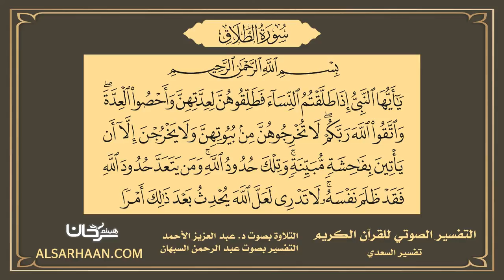65 - التفسير الصوتي للقرآن الكريم سورة الطلاق